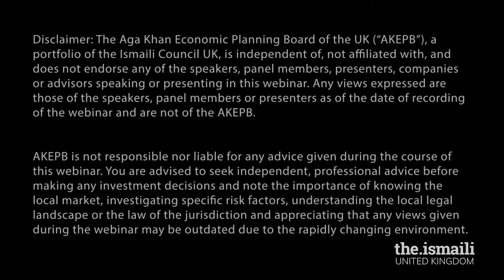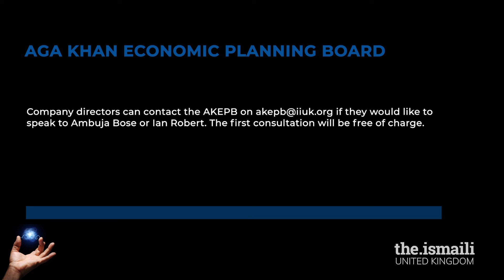Restructuring & Protection of Assets Part 1 – AKEPB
AKEPB UK presents: A three-part series on Restructuring and Protection of Assets

 Top tips for directors during uncertain times: Do's & Dont’s

Ambuja Bose (Insolvency, Recovery and Restructuring team leader at VWV Solicitors) and Ian Robert (Insolvency and Restructuring team leader at Moore Kingston Smith) explore different topics and scenarios company directors are faced with during this global pandemic.

During this three-part presentation, both experts explain the liabilities and pitfalls facing directors and the best practice to move forward and navigate through during this tough economic climate.